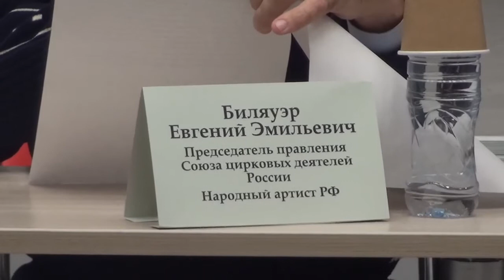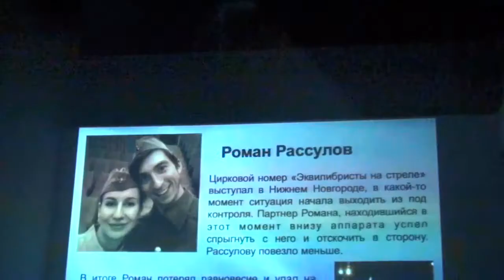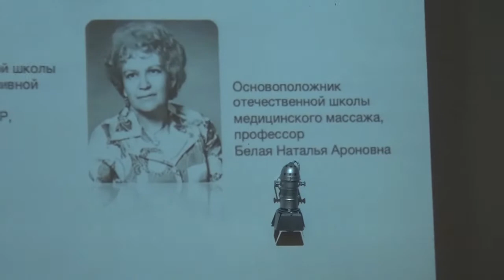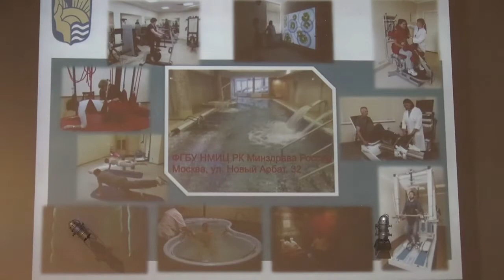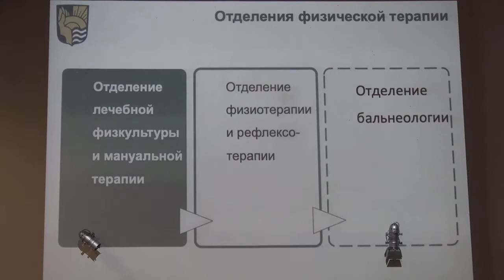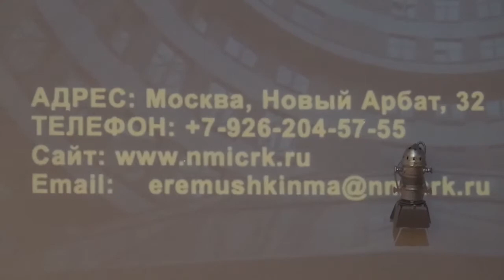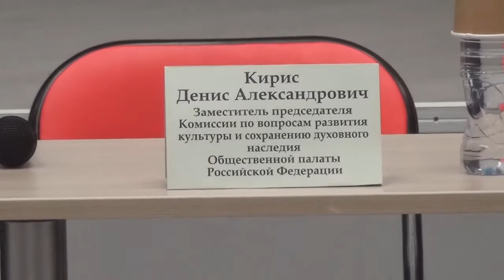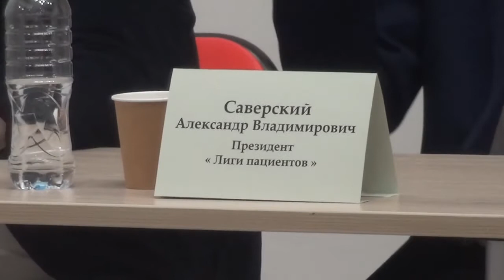Научно-практическая конференция СЦДР 1 (2019) HD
Научно-практическая конференция СЦДР.
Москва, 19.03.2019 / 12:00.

Часть ПЕРВАЯ.

19 марта 2019 года, Союз цирковых деятелей России проводит научно-практическую конференцию на тему: «Проблемы исполнения социальных гарантий и нормативов охраны труда в цирковой отрасли России».

Основной круг обсуждаемых вопросов планируется следующего характера:

1) травматизм в цирковой отрасли и его основные причины,

2) последствия производственного травматизма в цирке, медицинская и социальная поддержка травмированных артистов в России;

3) пенсии по инвалидности и «возмещение вреда» артистам цирка признанных инвалидами на производстве.

На конференцию приглашены представители:
- Министерства культуры РФ
- Государственной думы
- Росгосцирка
- БМГЦ
- Цирка Никулина
- Профсоюза работников культуры
- Общественной палаты РФ

На конференцию приглашаются все заинтересованные лица из цирковой отрасли страны и не только.

Конференция проводится по адресу:
Москва, ул. Ефремова, дом 12 стр.2.
Универсальный зал Союза цирковых деятелей России.

Начало конференции в 12 часов.